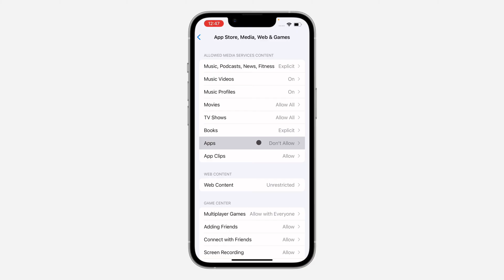How to FIX Due to the restriction set for this device, this app cannot be installed on iPhone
Learn How to FIX Due to the restriction set for this device, this app cannot be installed on iPhone in this video.

How2Guides is the home of technology-based how-to's, guides & tips.

If you have any questions about what you saw or unresolved issues with your mobile iPhone, Android, iPad, Mac or Windows computer, leave them in the comments below.

How2Guides